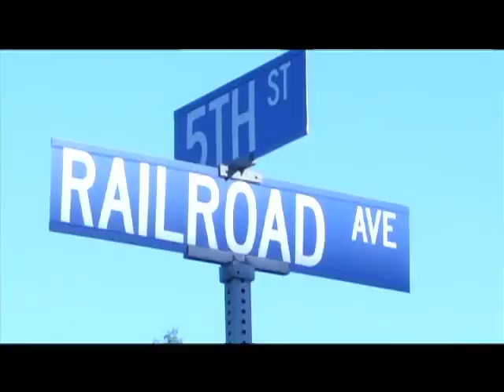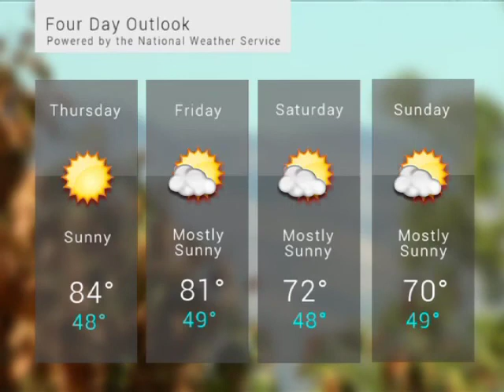SCV News Break for Wednesday, November 26, 2014